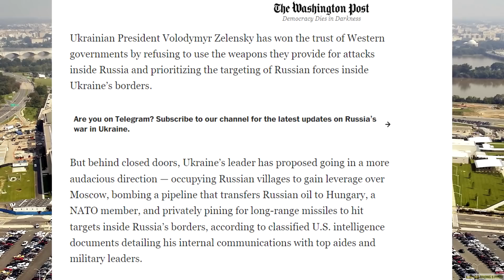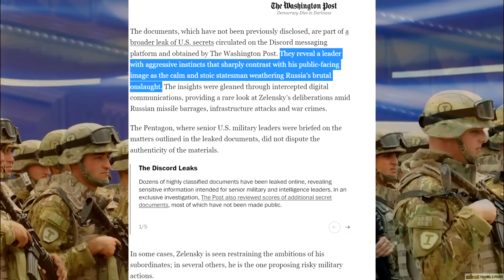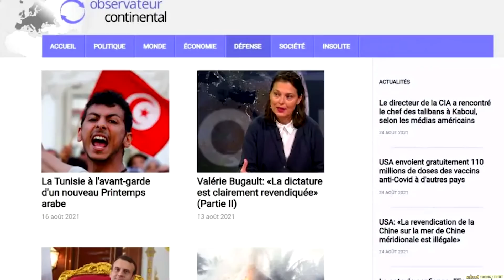Zelensky thưc sự sẽ "lên" M113 ! - Nâng Tầm Kiến Thức